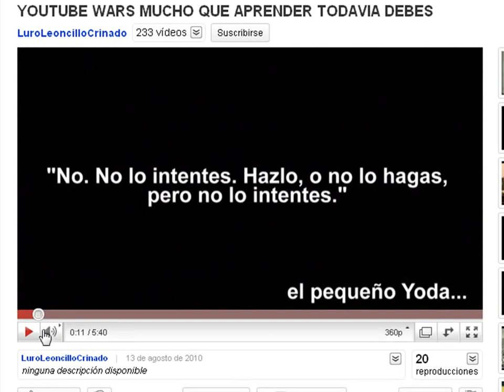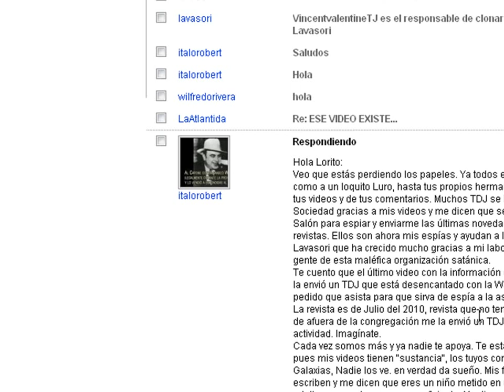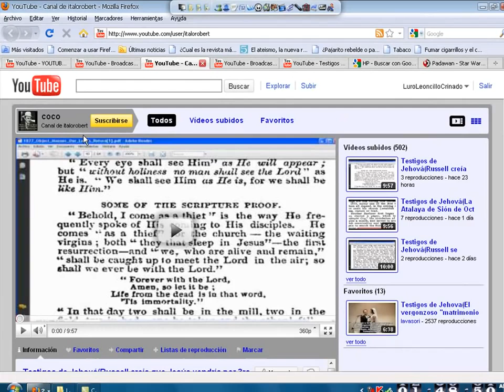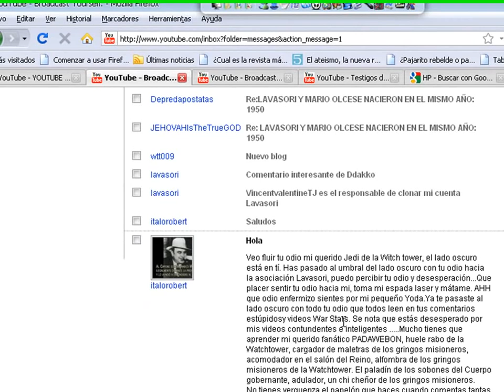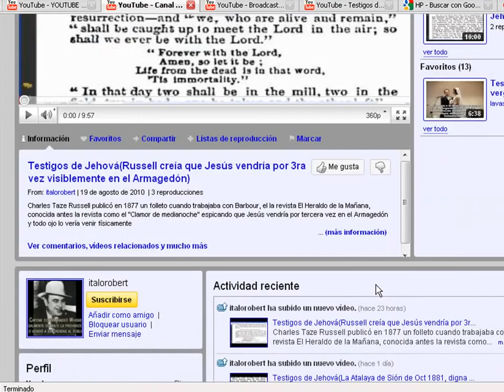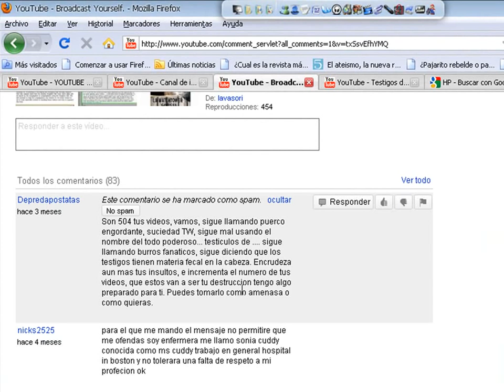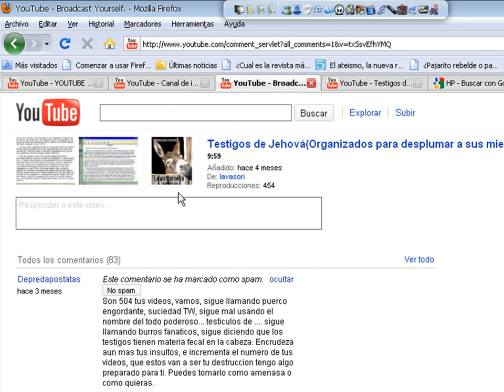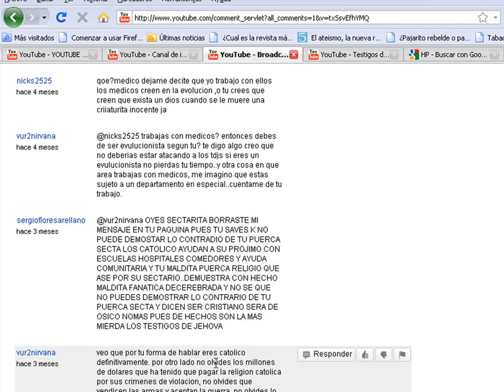(Testigos de Jehova) Sin Fuerza LaRvasoriana - ITALOROBERT (Episodio 1 de 2)